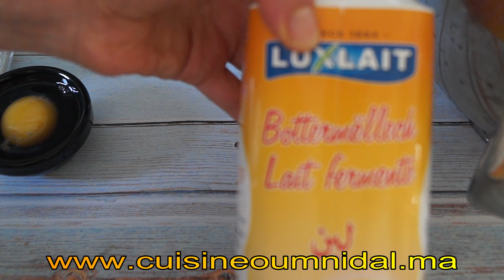حضري ألذ فطائر بحشوتين مختلفتين و عجين رطب خفيف و عجيب يصلاح لجميع انواع المملحات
المقادير:
العجين:
200غ دقيق ابيض
50غ دقيق اصفر
ملح
1/2 ملعقة صغير خميرة الخبز
شوية سكر
2 معالق حليب بودرة
لبن
2 ملاعق زيت زيتون
حشوة كفتة:
بصل
فلفل
كفتة
ثوم
زيت زيتون
ملح ابزار كمون خرقوم تحمرة
قزبر يابس او توابل لحم
قزبر و معذنوس
حشوة الجبن:
جبن طري
جبن موزاريلا
زيت زيتون
ثوم مجفف
زعتر
قزبر و معذنوس
جبن محكوك

زنجلان ابيض
بيسكوي برانس لكوتي الأطفال بدون بيض أو زبدة و بمكونات اقتصادية و صحية لذيذة جداا/ biscuit prince